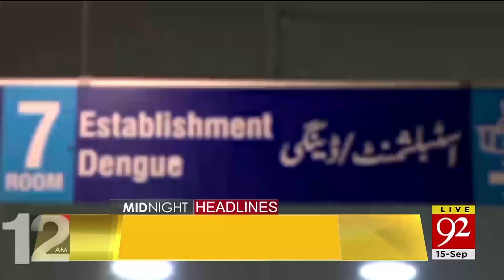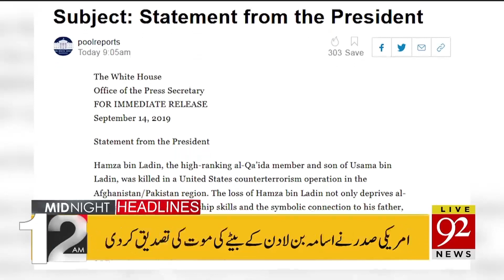News Headlines | 12:00 AM | 15 September 2019 | 92NewsHD